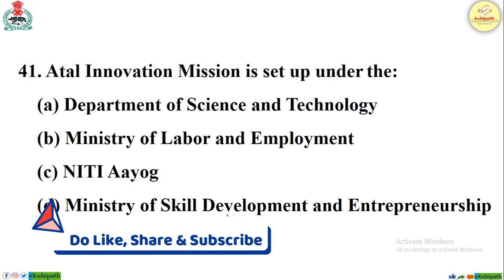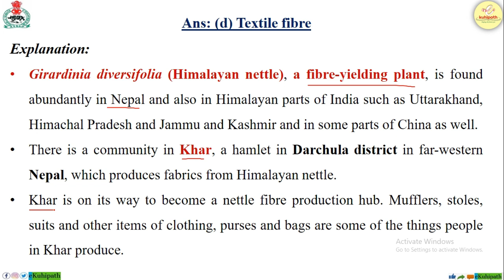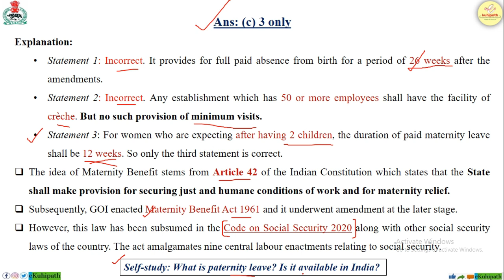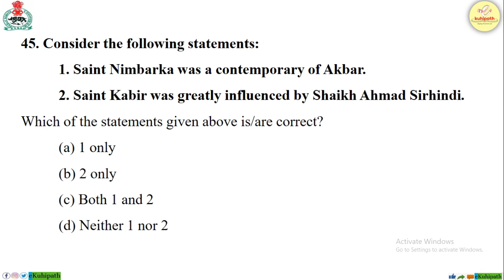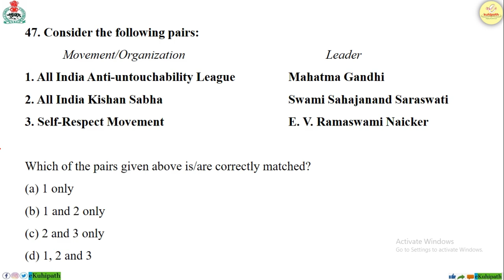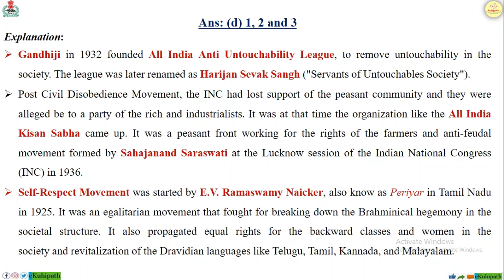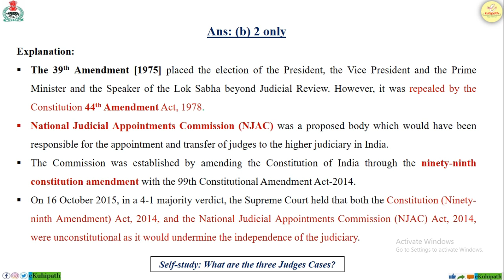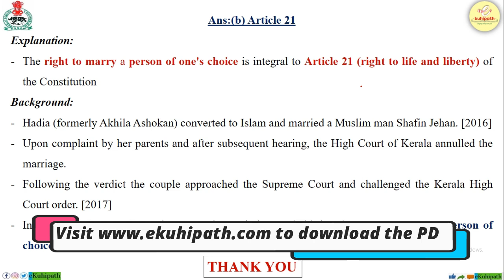APSC CCE Prelims 2021 | Model Question Paper Solved | Detailed Analysis | Part 5 | eKuhipath special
Fully solved GS paper of Research Assistant conducted by APSC for the Urban and Transformation Development Dept (exam held on 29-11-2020)

Fully solved GS Paper of Research Assistant Exam conducted by APSC for the Town and Country Planning Department (Exam dated: 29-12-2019)
All GS Q&A FROM SI EXAM | উপ-পৰিদৰ্শক পৰীক্ষাৰ সমূহ সাধাৰণ জ্ঞান প্ৰশ্নোত্তৰ | Assam Police SI examination Dated 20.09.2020 (cancelled)

If you are a student of class 10 & preparing for upcoming HSLC 2021, prepare with 'eKuhipath'. Visit the following links:

If you're an aspirant of various competitive examinations, prepare with 'eKuhipath'.
Links of various important MCQ series given below:

40 MOST IMPORTANT GS MCQ | ASSAM POLICE  | ASSAM SECRETARIAT | EXCISE | APSC PRELIMS